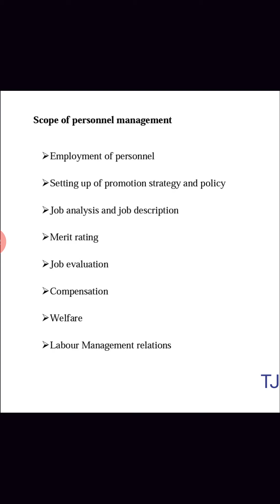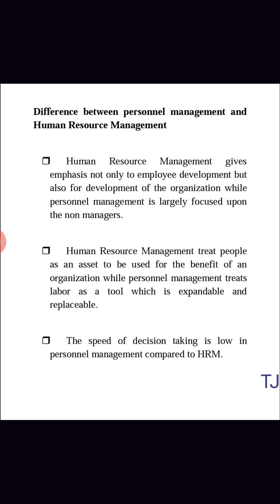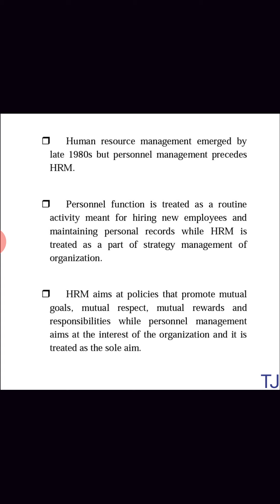Human Resource Management:- Session 11:- HRM